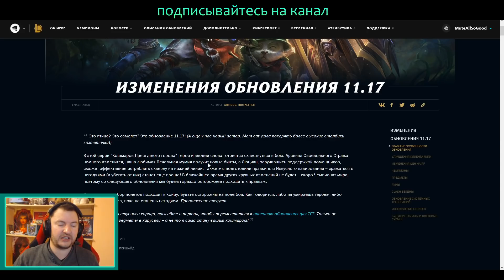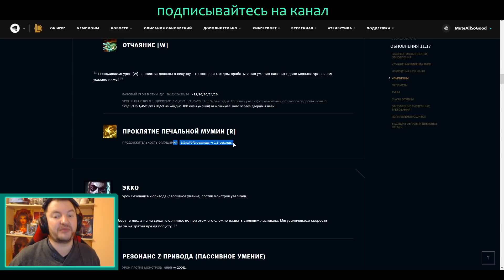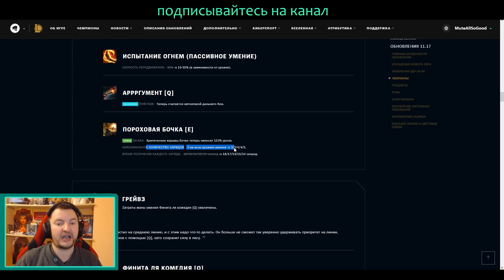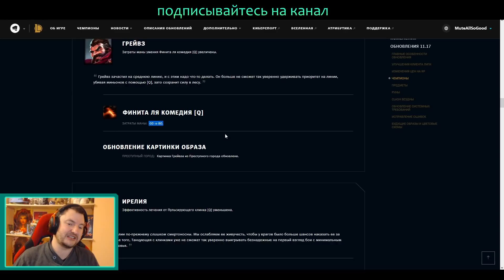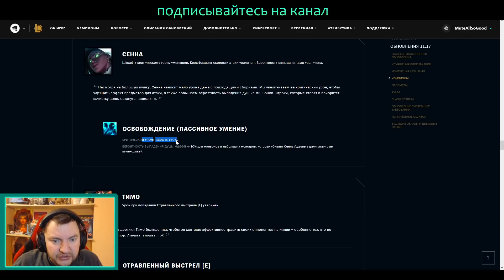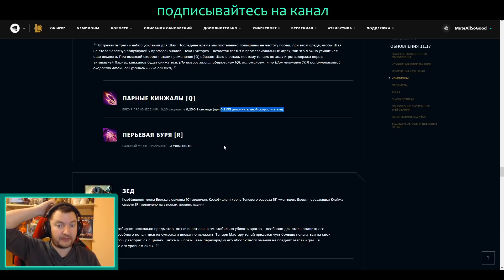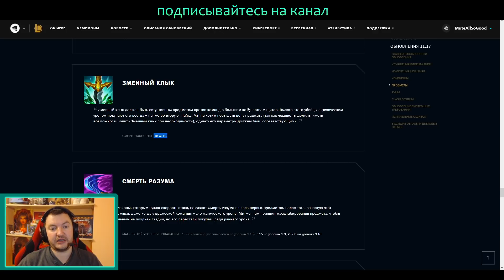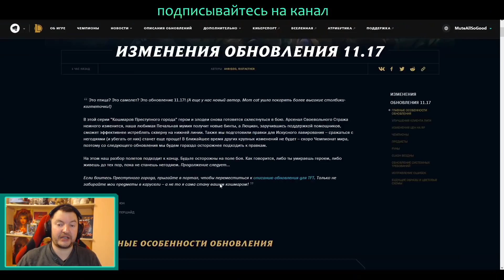11.17 ПАТЧ ОБЗОР | ЗЕД 100% БАН | League of Legends Patch Review